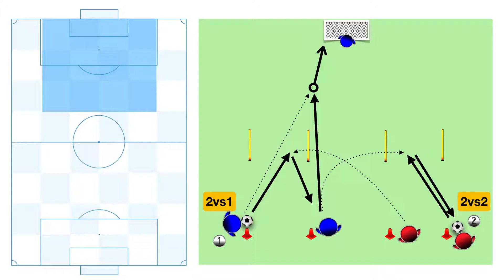2vs1 in 2vs2 - Taglio e Inserimento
Situazioni semplificate. Taglio e inserimento.